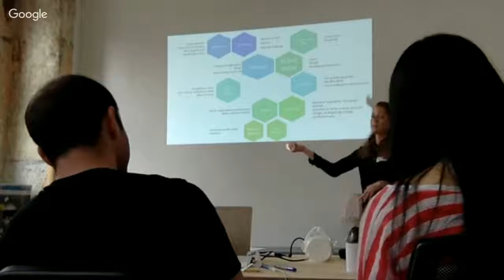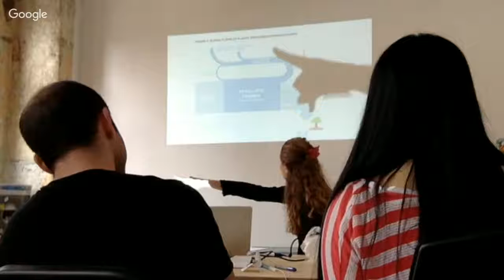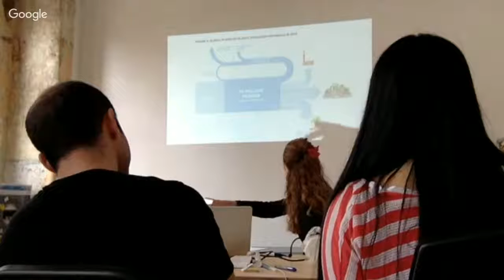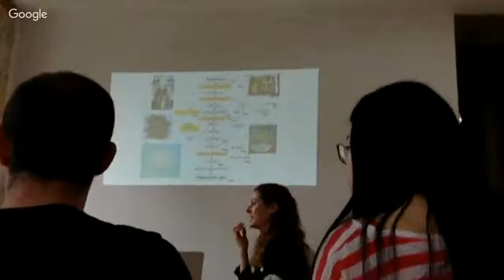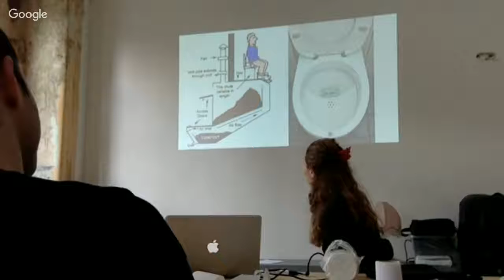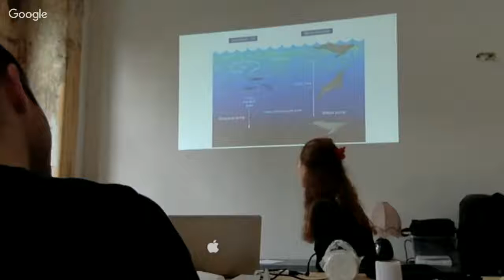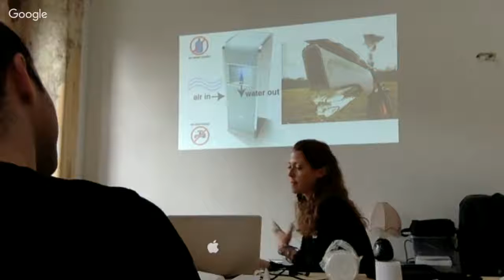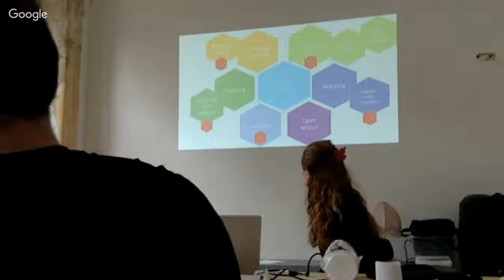Bibi Gratzer - Blue Economy - OSCEdays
Bibi Gratzer talks about the Blue Economy at the London OSCEdays